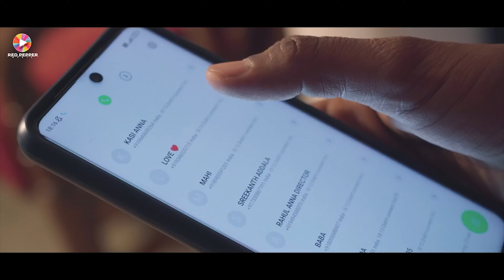Padma Movie Cut | Latest web series | Telugu Web Series 2023 | Padma Web Series All Episodes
Hello And Welcome To Red Pepper Media YouTube Channel. Here You Can Get All Public Talks & Movie Reviews. We Can Do Dare Pranks, Telugu Pranks, Emotional Pranks, Love Pranks, Comedy pranks. We Do Short Films in Telugu.

The purpose of our lives is to be happy
for happiness follow RED PEPPER MEDIA videos